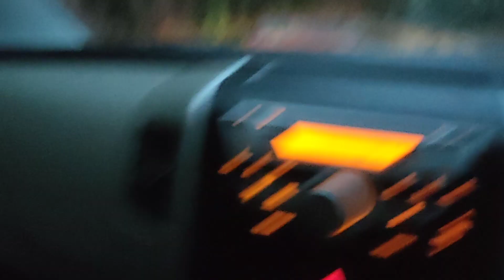Perjalanan Nabeuh Ka wilayah Citorek Banten teman 🚙(3)